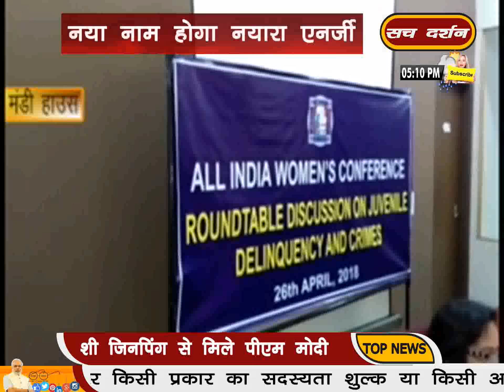बाल अपराध रोकने के लिए, AIWC ने फिर छेड़ी मुहीम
देश है सच के साथ, बाकी सब बकवाश ,.

Sach Darshan is a 24-hour Hindi News Web & Mobile TV channel. We covers latest news in politics, entertainment, bollywood, business and sports etc. Sach Darshan TV can be viewed LIVE on your mobile . For Live with broadband connection click on the Live menu at our . Sach Darshan is India's best Hindi Web & Mobile TV Channel.